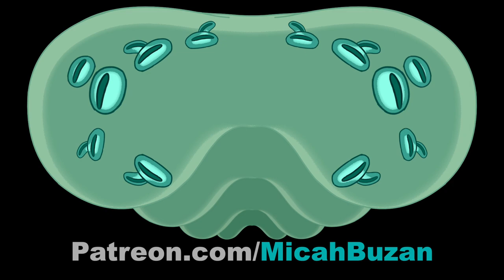JellyFish Animation Loops (VJ Pack)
- - - LINKS - - -